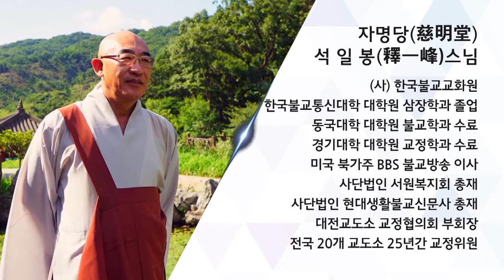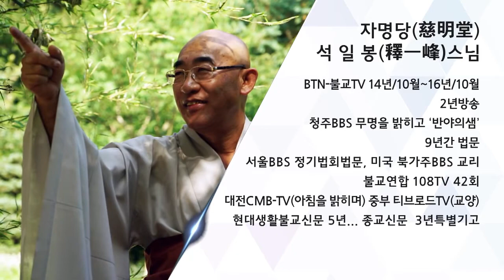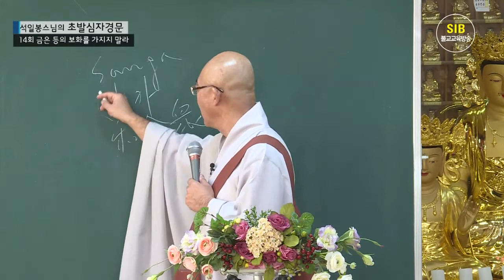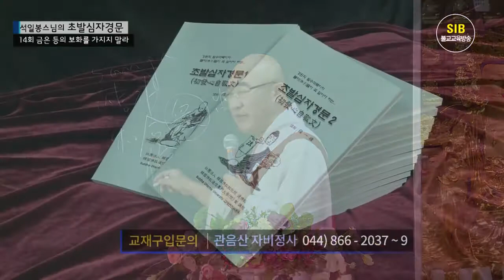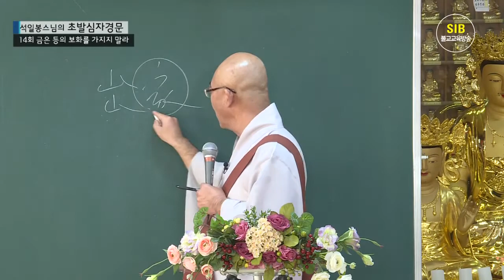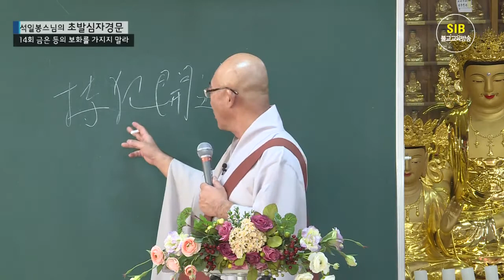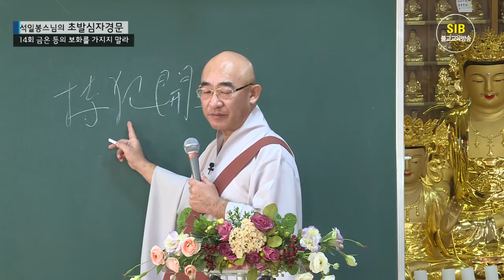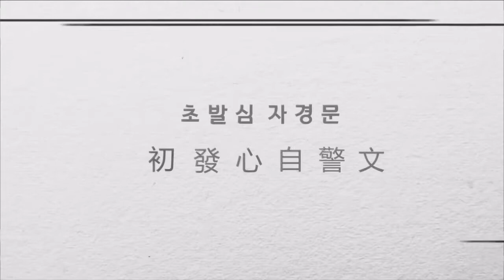초발심자경문 제14회 - 금은 등의 보화를 가지지 말라...